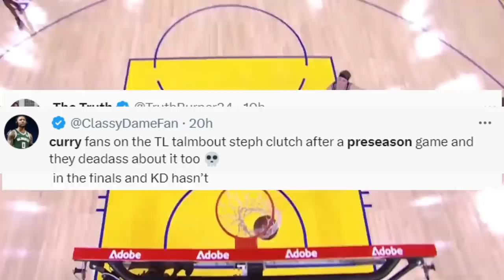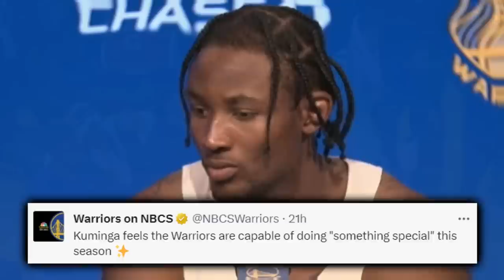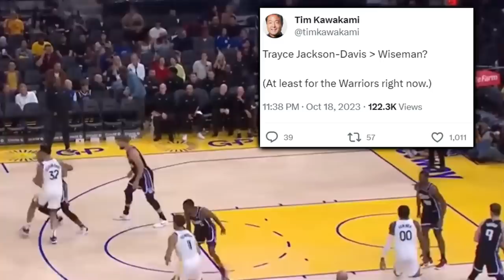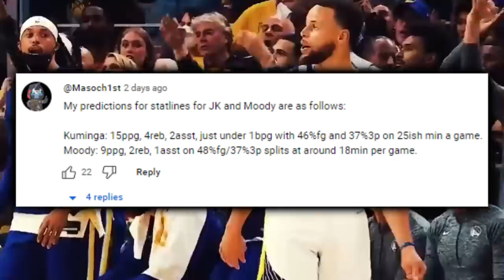The Golden State Warriors Got Their VIBES BACK…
Steph Curry’s game-winner VS SAC had haters in their feelings. How’d he go off against the Kings? What’s one of the keys to a successful season for Golden State?

Last Video:  The Golden State Warriors Became Increasingly PROBLEMATIC…

0:00, Intro

0:48, Chef’s Masterful 30 Piece

3:49, Draymond Motivation

4:21, SC30 GAME WINNER

4:59, Kuminga

5:22, Saric

5:52, TJD

6:29, CP Mind Games

6:38, Don’t Doubt The Chef…

7:16, Steph’s Leadership (W/GP2)

7:26, Community Speaks